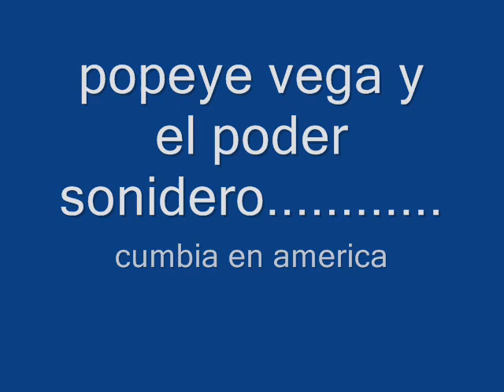cumbia en america popeyevega y el poder sonidero.wmv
cumbia en america  popeyevega y el poder sonidero